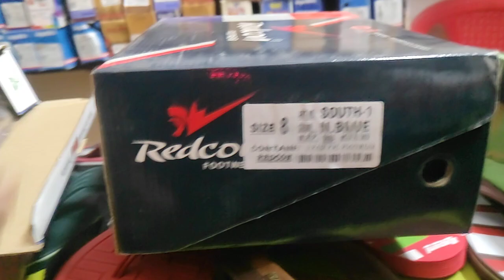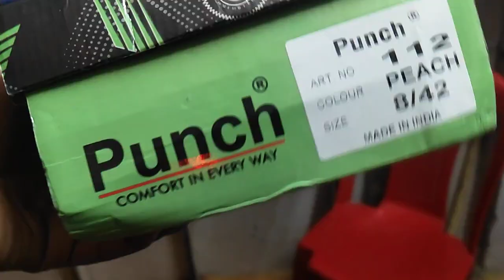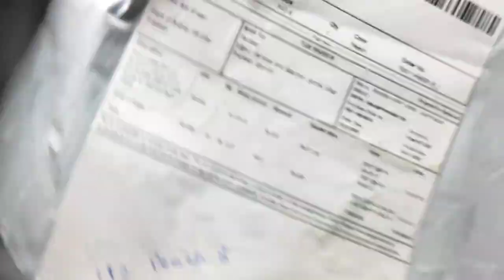Unboxing shoes video||New brand shoes in dilli markit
सबसे सस्ता जूता 💯📉||COD AVAILABLE||Made In India And Vietnam
campus shoes video
latest sports shoe
new modal man shoes
7a क्वाल्टी जूता
first copy shoes man
new modal shoes
made in Vietnam shoes cheapest quality
all brand shoes COD
made in india shoes cheapest quality
best price shoes in video
all brand cod available shoes
man's shoes video
new shoes video

sports shoes
shoes man videos
youtube shoes videos

ADVANCE-200₹ BOOK NOW SHOES
COD Available shoes for india